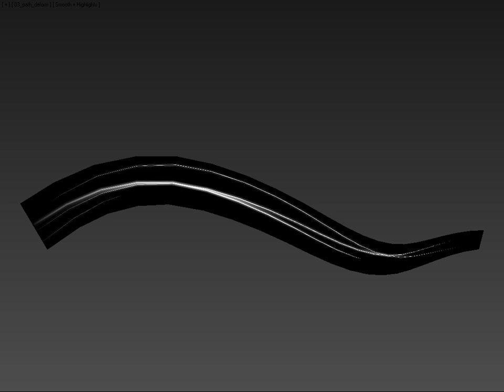Trail - scrolling tiling